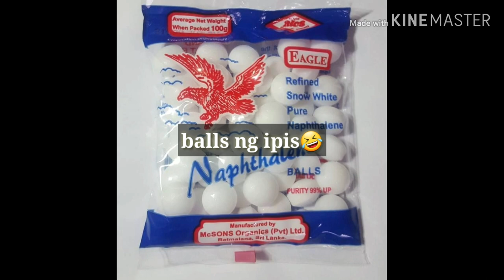BREAKFAST @IKEATaiwan 01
Breakfast @ ikea taichung city taiwan.. one of my favorite in the breakfast are  fried chicken wings , chocolate cake,tuna soap,and lasagna❤️